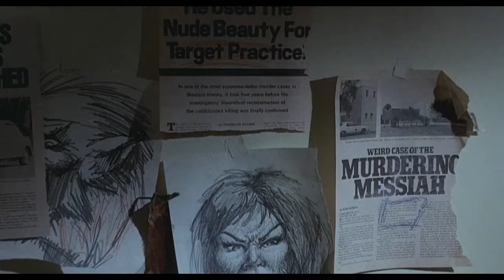The Howling (1981) Review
J reviews the howling a movie where Karen white has ptsd so she goes on vacation but it just so happens to be a town of werewolves